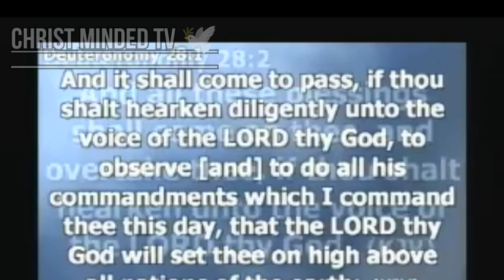APOSTLE JOSHUA SELMAN 11 YEARS AGO